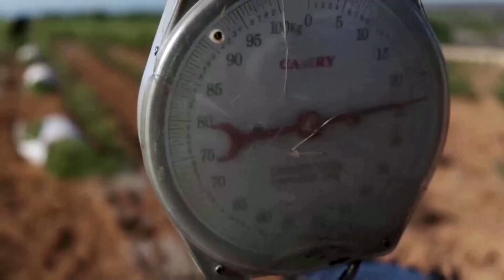South Africa rooibos tea gets unique regional status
South African rooibos tea, whose name means ‘red bush’ in Afrikaans, is the first African product to get a ‘unique regional status’ in the European Union.